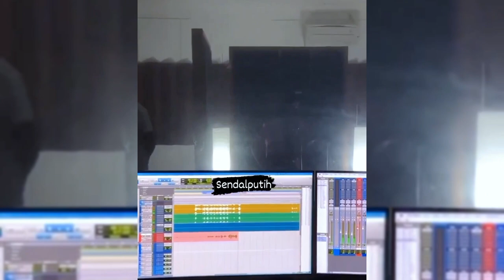REZA & FILDAN DA BLA2KAN KATAKAN INI TERKAIT RATING DAA 6 INDOSIAR SETELAH LESTI BATAL JADI JURI